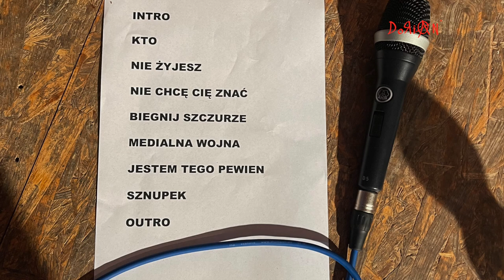Zero jeden- Hard Core Party XIV- Kraśnik 2023-05-27